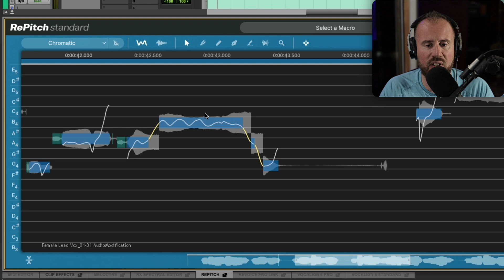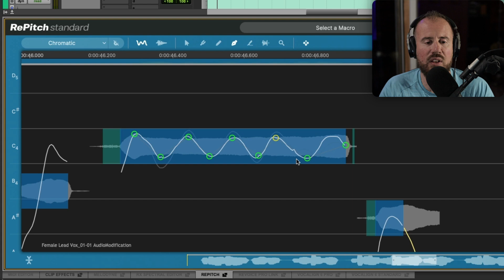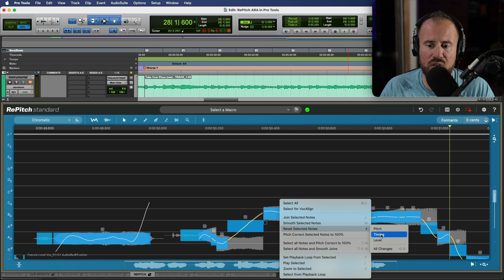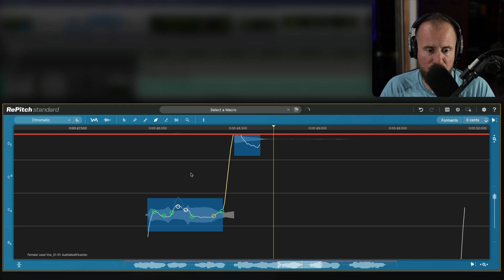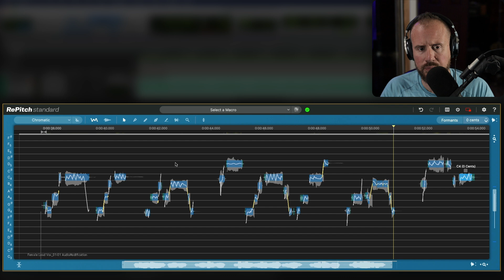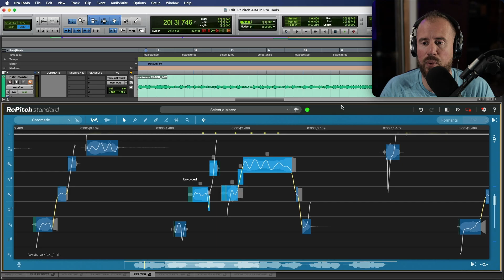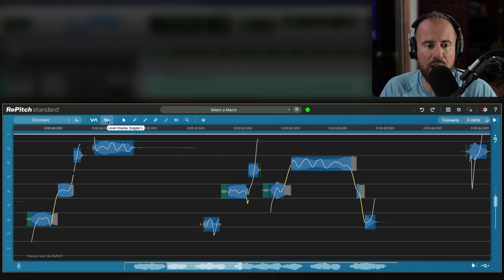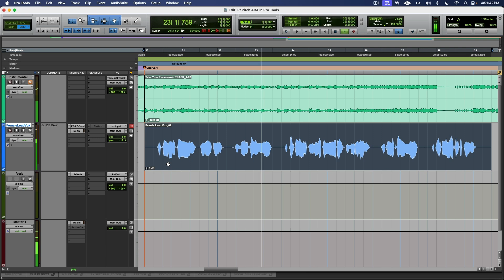Getting Started with RePitch in Pro Tools ARA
While these tutorials provide a solid foundation, for those looking to dive deeper, we will have a series of detailed videos available on our website and our YouTube channel.